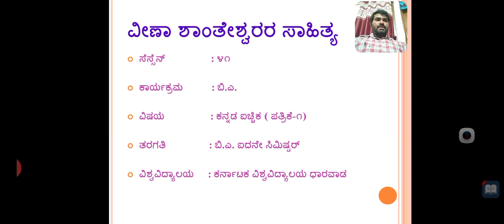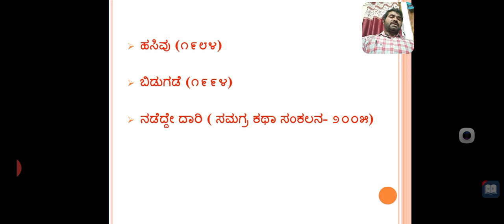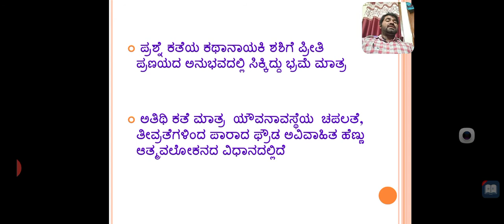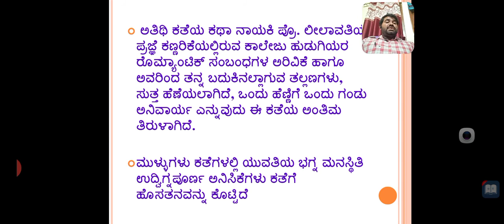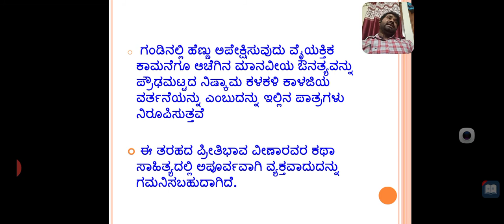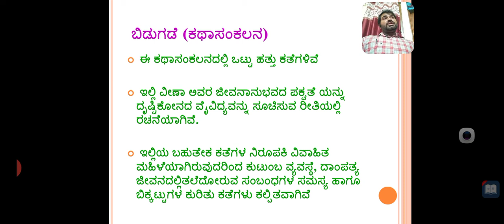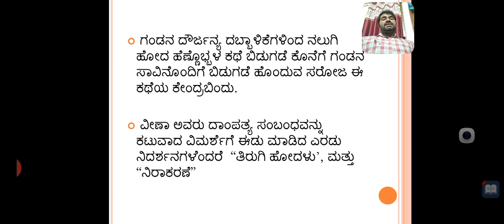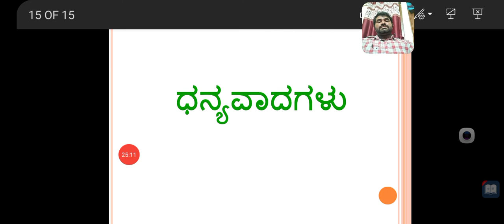ವೀಣಾ ಶಾಂತೇಶ್ವರ ಅವರ ಸಾಹಿತ್ಯ